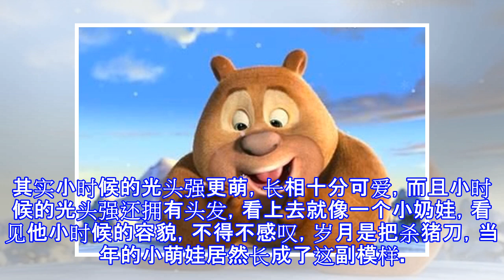熊出没:最呆萌的五位角色，小虎妞难进前三，一位堪称第一萌宠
《熊出没》算得上是国漫中的经典作品之一，虽然它的定位是少儿动漫，但是小编觉得它是老少皆宜的动漫，在工作之余休闲放松时看一看，能给人一种轻松愉悦的感觉。除了剧情比较诙谐搞笑之外，人物画风也颇具童心，给人一种呆萌的感觉，以下这五位角色就是典型的代表，其中小虎妞难进前三，第一堪称最萌的萌宠。5.光头强(小时候)光头强作为熊出没中最重要的角色之一，在动漫中的形象一直都是蠢萌蠢萌的，给观众们带来了很多的欢乐。其实小时候的光头强更萌，长相十分可爱，而且小时候的光头强还拥有头发，看上去就像一个小奶娃，看见他小时候的容貌，不得不感叹，岁月是把杀猪刀，当年的小萌娃居然长成了这副模样。4.小虎妞小虎妞是熊出没里小...